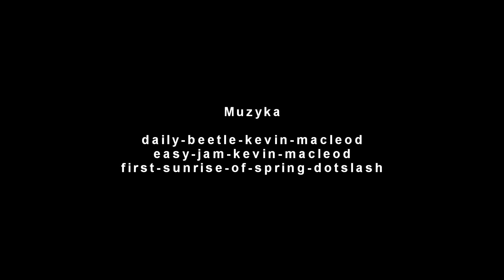Morsowanie z banią w tle.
Działalność integracyjna prozdrowotna nad jeziorem Gieret. Wszystkim foczkom i morsom życzę duuuuużo zdrówka i wszystkiego najlepszego w Nowym Roku.